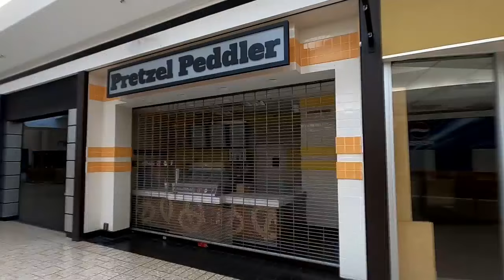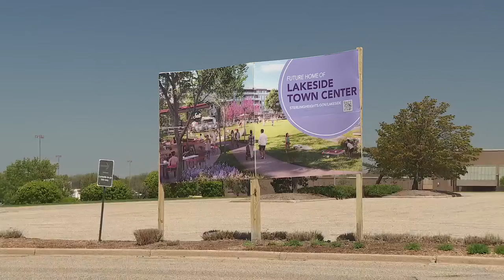Lakeside Mall to permanently close on Monday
Despite all the empty storefronts, restaurants and dried-up fountain -- people were still walking around Lakeside Mall during its last week of being open -- before it is transformed into a dynamic mixed-use city center.